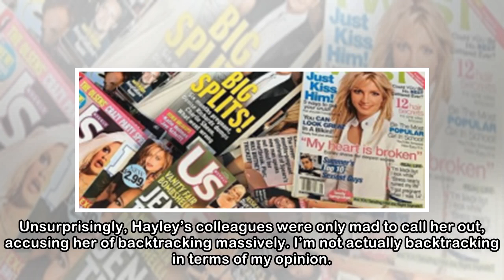The presenter who called Ed Sheeran 'a boring suck-up' has done a 180, and we're confused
AT THE BEGINNING of this month, Hayley Holt made global headlines after she slated Ed Sheeran during a segment on a New Zealand morning show, TVNZ Breakfast. Hayley and her co-stars were discussing th...